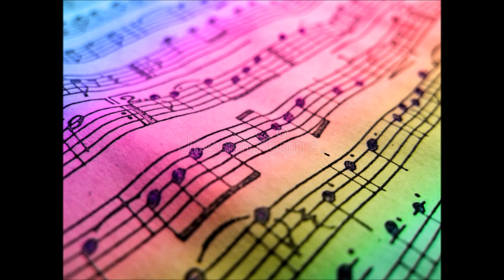1 Thessalonians 2 11 12 Music by Abigail Miller